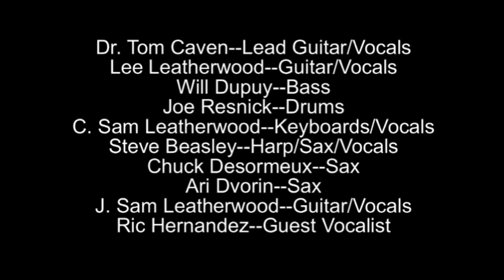Baby What You Want Me to Do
Regenerative Blues Band live at Antone's.